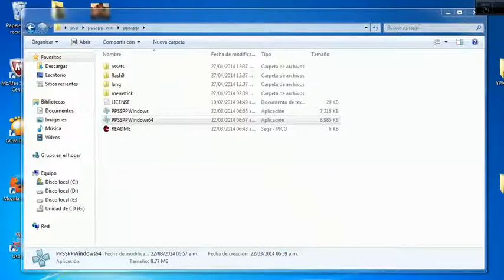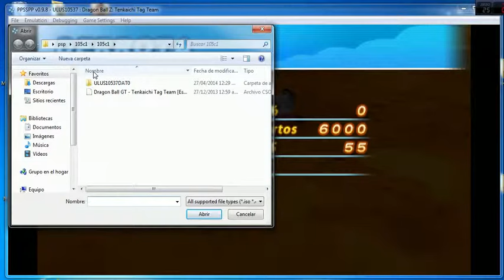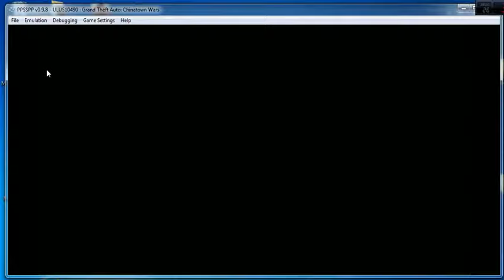emulador de psp gold,+configuracion+descarga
aqui les dejo un gameplay junto con la descarga de este emulador, aun tiene algunos errores pero funciona muy bien